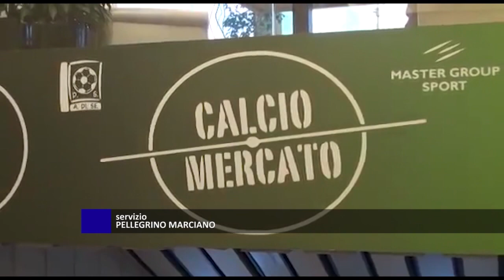Adamo al passo d'addio. L'esterno saluta e va al Monterosi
Dopo Giuliano Laezza altro addio in casa Avellino. Stavolta a salutare è Emanuele Adamo che lascia i lupi e si accasa al neopromosso Monterosi